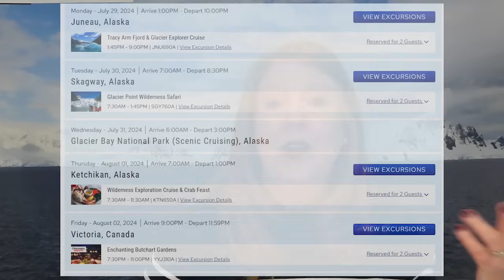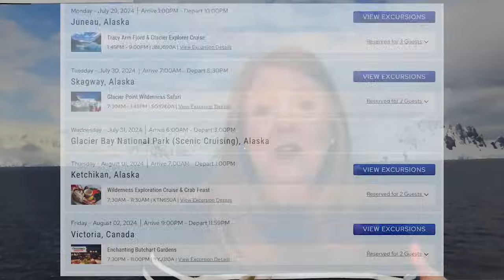WHAT TO KNOW TODAY - CRUISE NEWS! ARRESTED ON CRUISE SHIPS | USING ATMs FOR CASH ONBOARD & ABROAD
VIDEO CHAPTERS - Saturday, January 27, 2024
0:00 Welcome to Today's Video
0:38 Sun Princess Cruise Alternatives
4:04 Princess Promotions
7:20 The Clock is Ticking on Excursion Deals
10:06 Dining & Other Experiences on Cruise Ships
13:17 Food is VERY Subjective
15:13 Carrying Currency Onboard / Using ATMs Abroad & Onboard
21:46 Arrested! Do NOT Bring This Onboard!